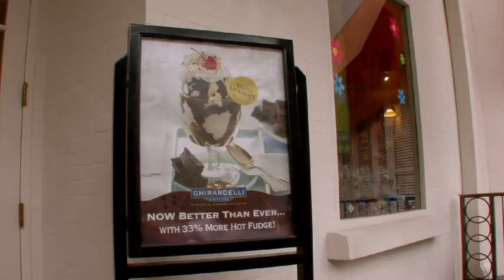Eat More Chocolate- Living the Dream in Las Vegas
Everyone dreams of being able to do what they love to do.

I love family, traveling and Chocolate and my goal is to travel the world, eat as much terrific Chocolate as I can find and then tell you, my extended family, where to find the best.

I am creating a TV show to chronicle my Quest and hopefully you'll get excited and join me too.

I want to hear from you! Tell me where you like Chocolate- chocolate shops, restaurants with great desserts, factories that make great stuff.  Ice cream, donuts, truffles or just candy bars- let me know where I should go next?  Is there a great event in your area? Please, let me know that also.

Let's take this adventure together.. come with me.. let's eat.. I'm hungry..

Thanks,
Joe